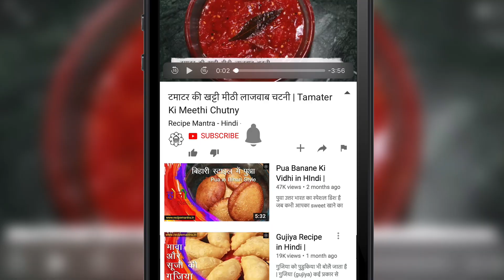बिहारी स्टाइल आलू का अचार कैसे बनाते है। Tranditional Aloo Ka Achar | aloo ka achar bihari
आज मैं आपके लिए आलू के अचार की रेसिपी लेकर आई हूँ। इस अचार को आज हम बिहारी स्टाइल बनाएंगे। ये अचार खाने में जितने स्वादिष्ट होते है उतनी ही जल्दी बनकर तैयार भी हो जाते है अगर आप अचार खाने के शौकीन है तो ये रेसिपी आपको जरूर पसंद आएगी। तो चलते है आज की इस रेसिपी को बनाने के लिए।

सामग्री -
आलू- 500 किलो
जीरा- एक चम्मच
धनिया- एक चम्मच
सरसो- एक चम्मच
सौंफ- एक चम्मच
सुखी लाल मिर्च- 4 से 5
कलौंजी- एक चौथाई चम्मच
अजवाइन- एक चम्मच
नमक- एक चम्मच या स्वाद अनुसार
तेल -दो चम्मच
आम के अचार का मसाला- एक बड़ा चम्मच